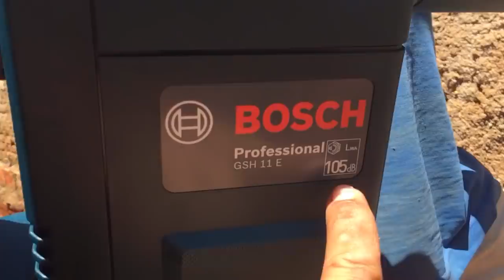OLHE A POTÊNCIA DESSA FERRAMENTA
Martelo demolidor Bosch GSH 11E